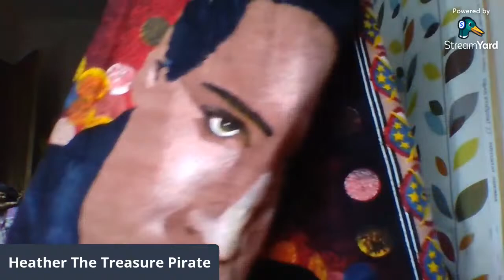Yes another small haul for a Tuesday! Charity shop comes good...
Reseller in the UK